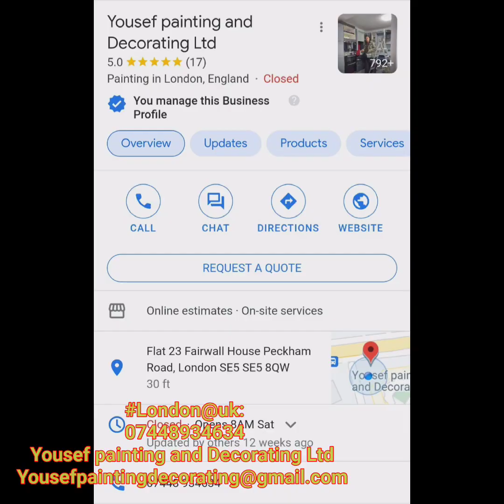My business photo collection